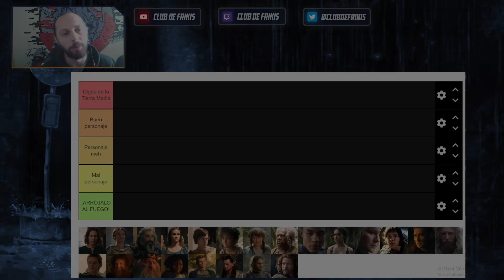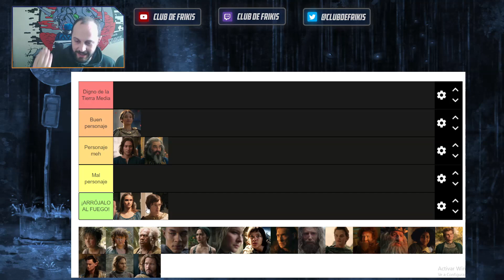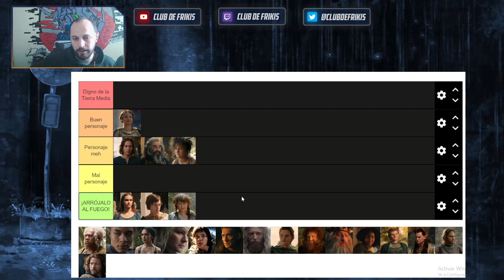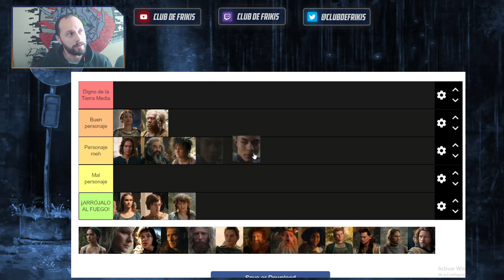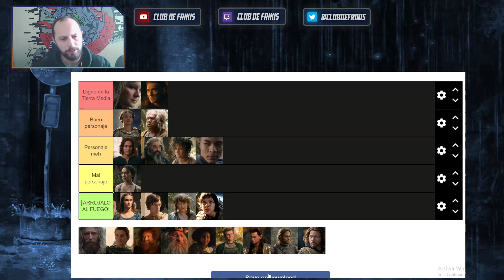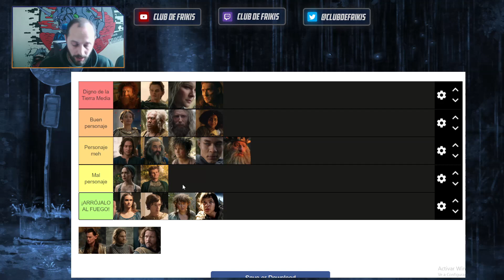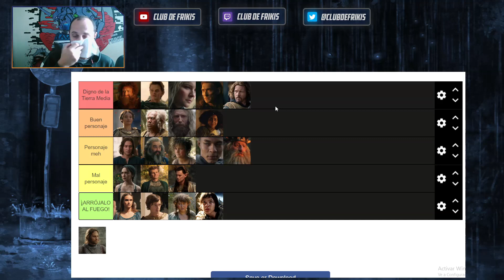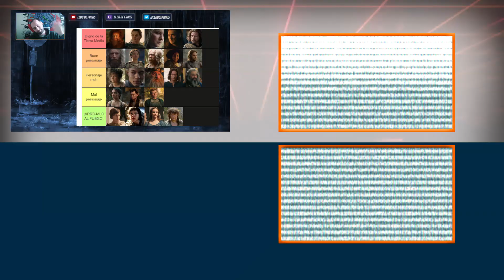LOS ANILLOS DE PODER || TIERLIST || ¿BUENA O MALA?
Tras el final de LosAnillosDePoder hacemos una tierlist de sus personajes.
¿Queréis un debate sobre la temporada?